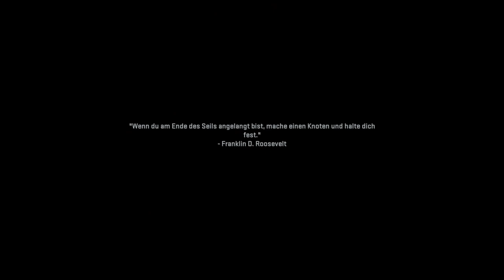Cod Mw2 Story Mode | #14 Ghost Team